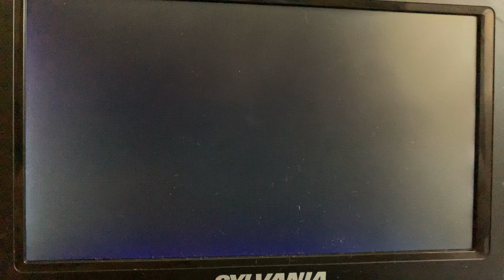20th Century Fox (1990)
Taken from Home Alone (1990)